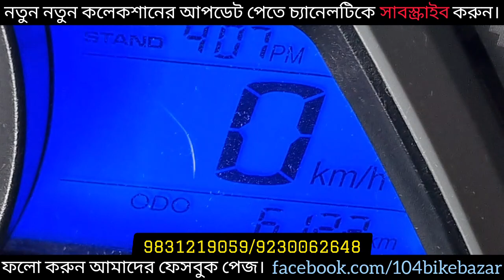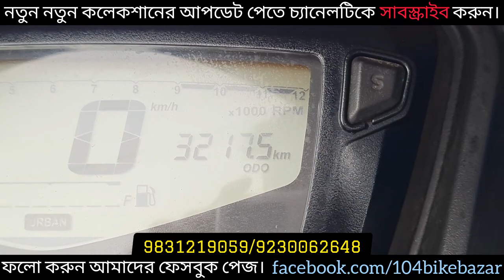RTR 2V🔥 2023 model🐎, Pulsar 150, Avenger🔥 কম দামে, কম বয়সী গাড়ি। @BikeBazar104 ​